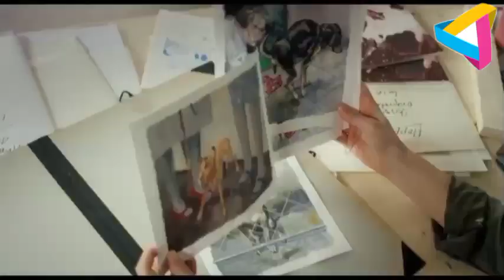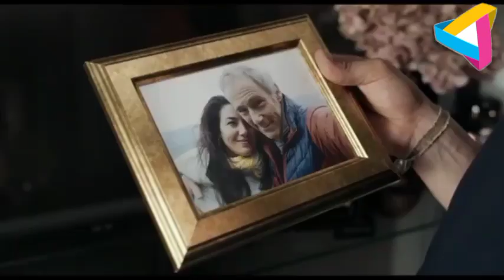"My Father's Secretary" 18+ mathakna yengbi u/ explain in Manipuri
My Father's Secretary Hollywood movie explanation in manipuri